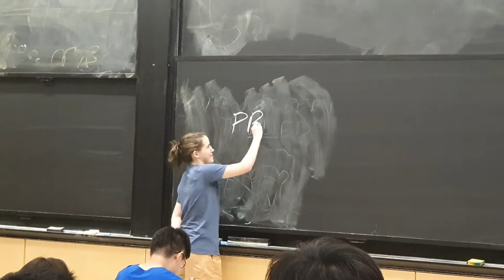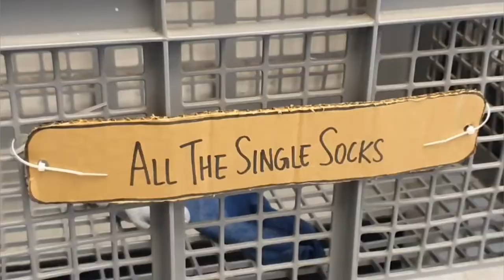RSI '22 at MIT. [VLOG 05]. Mini-Paper done! Enjoying freedom and chilling out. First laundry xd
The music on this video has been used with no monetary purposes.